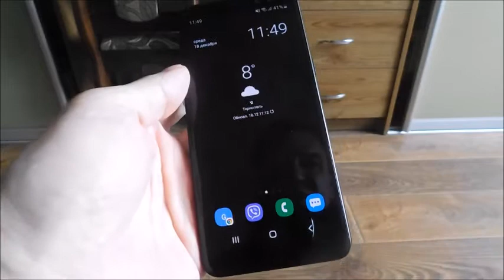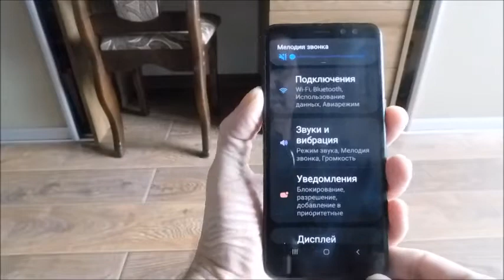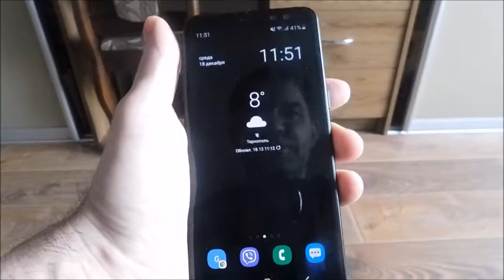2 способа сделать скриншот на самсунг а8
Хотите сделать скриншот на самсунге галакси а8 / а8 плюс 2018 это можно делать мгновенно, даже сделать длинный срин с прокруткой и редактировать сделаный снимок экрана.